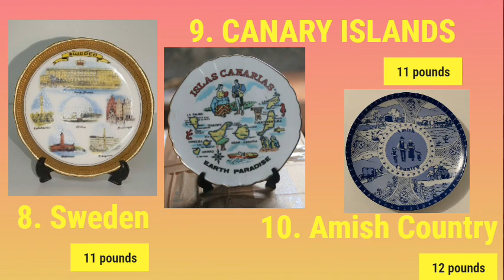Souvenir Plates in Stock